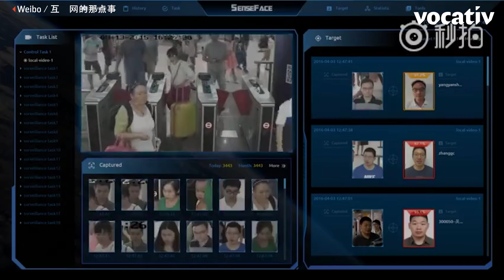China Is Using "Skynet" To Monitor Its Citizens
China's "Skynet" tracking technology could be the world's most advanced surveillance system.

It uses artificial intelligence technology, GPS tracking, and a network of more than 20 million CCTV cameras to track its citizens. The cameras employ facial recognition software that matches people with the government's existing national ID database. Police are then notified whenever the system spots a wanted criminal.

Could this be the future of mass surveillance?